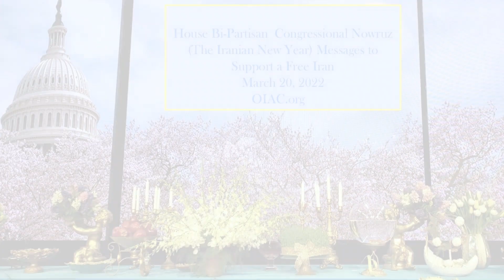Happy Nowruz! (Iranian New Year) | Rep. Madeleine Dean (D-PA)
As we celebrate Nowruz (the first day of spring and the Iranian New Year), senators from across the United States have come together to show their support for the people of Iran.

OIAC is an Iranian-American organization dedicated to promoting a free and democratic Iran - free from the tyranny of the Iranian Regime and Ebrahim Raisi.

We envision a free Iran where human rights are celebrated, different religious traditions are honored, and where every Iranian citizen feels safe and able to pursue their individual dreams and aspirations.

We believe the United States and other nations can and should support internal struggles within Iran towards these goals. We don’t support war or appeasement as options for resolving conflict with Iran.

OIAC serves as a platform for Iranian Americans working on human rights issues, and we are a resource for Iranian American community organizations in the United States that want to lend their voices to the call for democratic change in Iran.

OIAC is a nonprofit, nonpartisan network of Iranian-American communities from across the country. We are the largest organization of Persian-Americans/Iranian-Americans in the US, and our members are regularly and actively engaged in pursuing options which would lead to improved relations between Iran and the United States.

In Iran, democracy is within reach. Join us today to make this a reality.